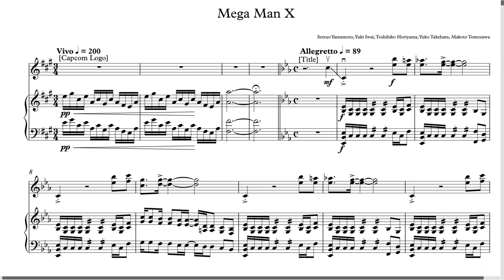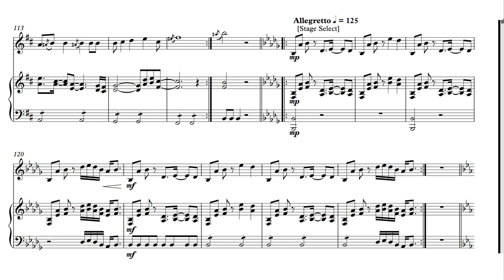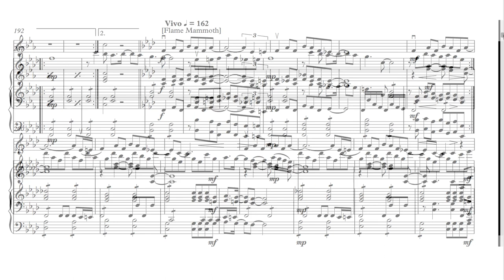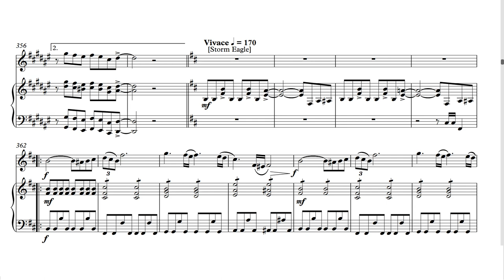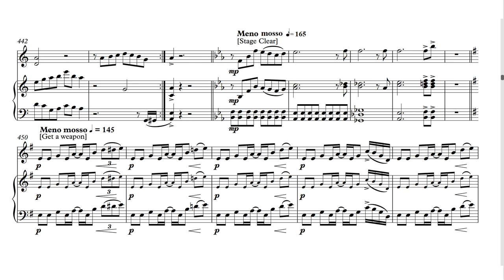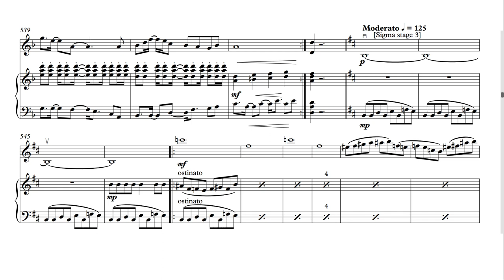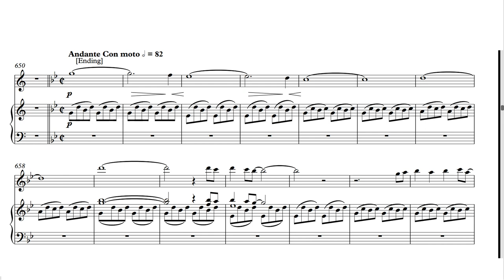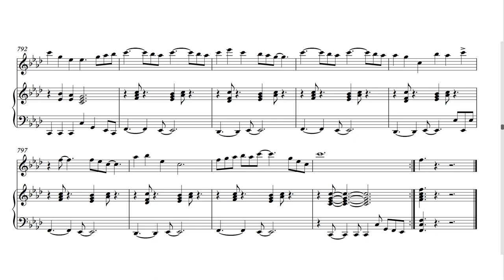Mega Man X suite for violin & piano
Arrangemet of Mega Man X videogame music for violin & piano, audio by NotePerformer plugin.

00:00 capcom logo
00:07 Title
00:31 Password screen
01:11 Opening Stage
02:40 Vile intro
02:56 Vile
03:51 Zero enters
04:26 Zero speaks
05:32 Stage select
06:04 Stage start
06:11 Launch Octopus
07:53 Chill Penguin
09:12 Flame Mammoth
11:00 Boomer Kuwanger
13:12 Sting Chameleon
14:21 Spark Mandrill
16:01 Storm Eagle
17:05 Armored Armadillo
18:58 Boss intro
19:12 Boss fight
20:10 Stage clear
20:16 Get a weapon
20:32 Sigma stage select
21:09 Sigma stage 1
23:02 Sigma stage 2
25:02 Sigma stage 3
26:44 Sigma stage 4
27:23 Sigma fight 1
28:06 Sigma rebirth
28:14 Sigma fight 2
30:03 Dr Light
30:35 Ending
32:18 Cast roll
33:52 Staff credits